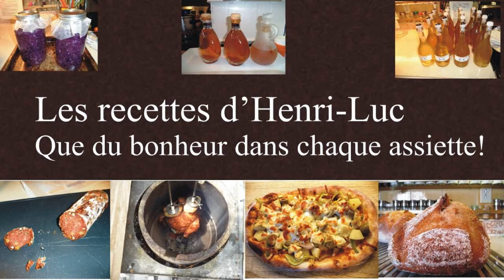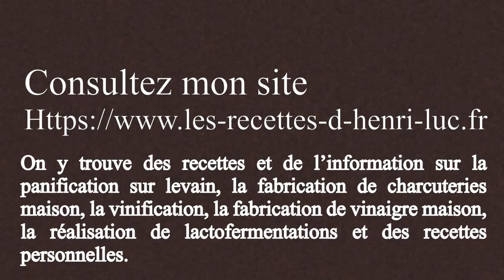Make your own Sourdough Starter -- Day 11 / Confection d'un levain-chef -- jour 11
↓ ↓ ↓ PLUS D'INFO  / MORE INFO ↓ ↓ ↓
👉 LECTURES SUGGÉRÉES / SUGGESTED READINGS:

Voici le lien pour télécharger les deux grilles horaires / Here is the link to download the two timetables